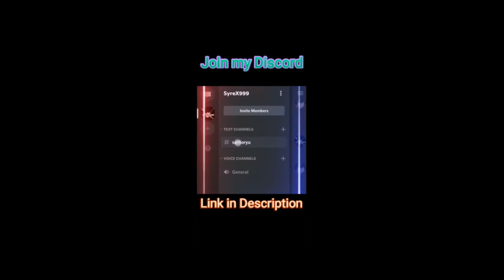5* Yamato league SS gameplay(pro tips) | One Piece Bounty Rush | OPBR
Kaido's Son Yamato One Piece Bounty Rush gameplay finally out.

Arigato 🙏❤️